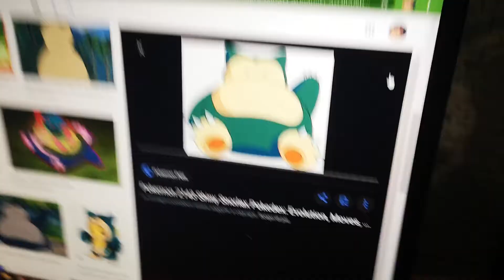Snorlax NSFW speedrun! WR!!!